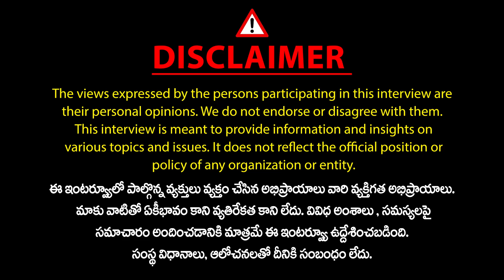తెలంగాణ బిక్షం పెట్టిన పాటను నేను.. | Poet Ande Sri About His Life Story | Revanth | Mic TV News